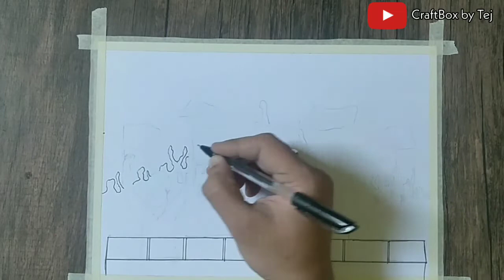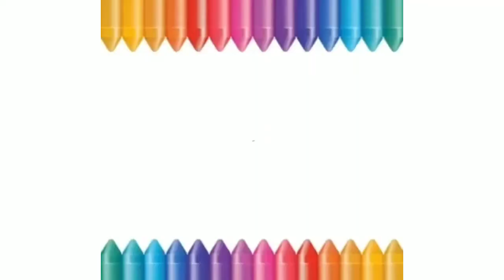Farmers protest | Indian Farmers | Kisan | Indian Farmers protest 2020 easy Drawing with Oil Pastels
Hello Guys, Hope you're doing good!

In this video I'll show you how to draw Indian Farmers Protest Drawing with Oil Pastels.

Things used:

Masking Tape
200gsm paper
Tissue paper
Black colour pencil
8B/10B pencil